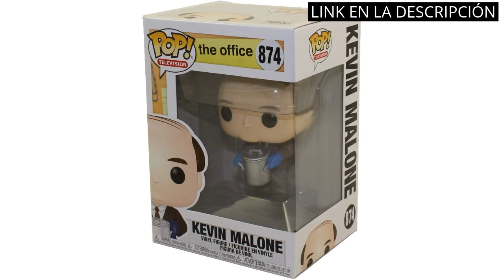【Breaking bad funko】Los 5 mejores funkos de Breaking Bad que no pueden faltar en tu colección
✋  Aquí están los 5 mejores funkos de breaking bad que no pueden faltar en tu colección disponibles en el mercado.

🔽🔽🔽 ENLACES DE COMPRA BREAKING BAD FUNKO 🔽🔽🔽

1) Funko- Pop Star Wars: Mandalorian-The Child Figura coleccionable, Multicolor (48740)

2) POP color, one-size (47096)

3) Funko-Pop Vinilo, Multicolor, Talla única (41884)

4) Breaking Bad - Saul Goodman, Figura (Mezco15016)

5) Breaking Bad Los Pollos Hermanos Back To Back Portrait Logo Camiseta

00:00 - Intro
00:06 - 1) Funko- Pop Star Wars: Mandalorian-The Child Figura...
00:47 - 2) POP color, one-size (47096)...
01:19 - 3) Funko-Pop Vinilo, Multicolor, Talla única (41884)...
01:49 - 4) Breaking Bad - Saul Goodman, Figura (Mezco15016)...
02:19 - 5) Breaking Bad Los Pollos Hermanos Back To Back...
02:51 - Outro